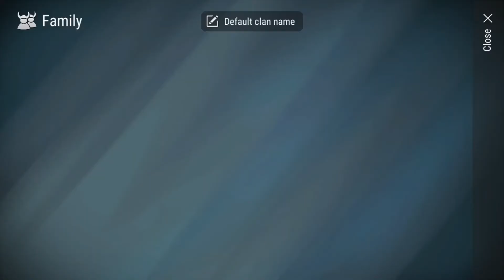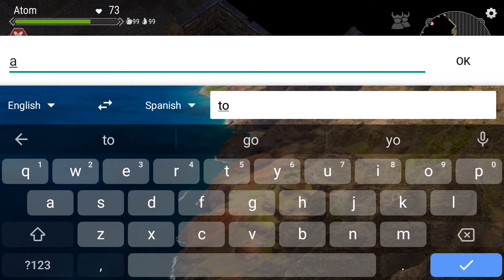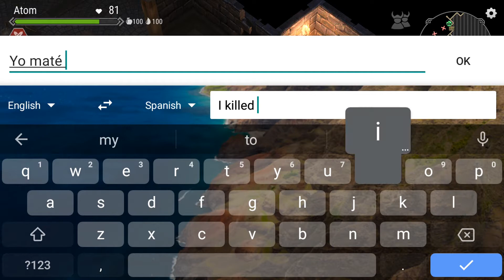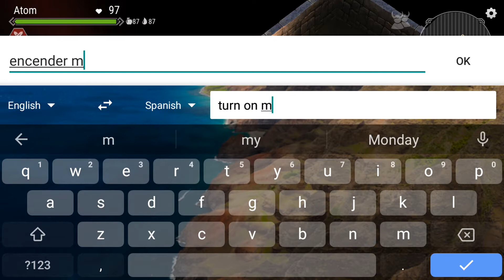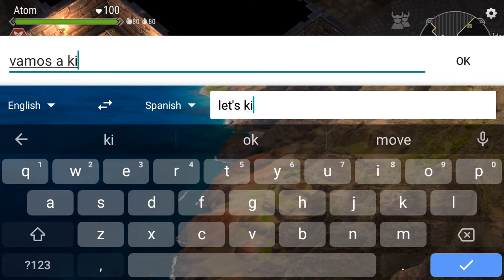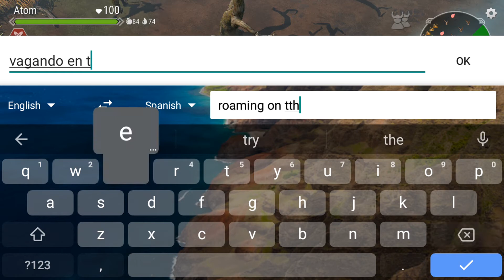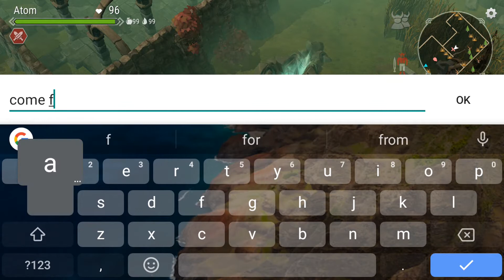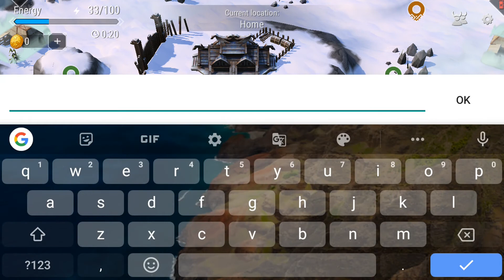Base Upgrading | Tombs | Cursed Town : Frostborn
Welcome to my second video of Frostborn as we upgrade the walls to steel. Later on, we will be exploring the Tombs of RED ZONE and the Cursed Town with Kaede.